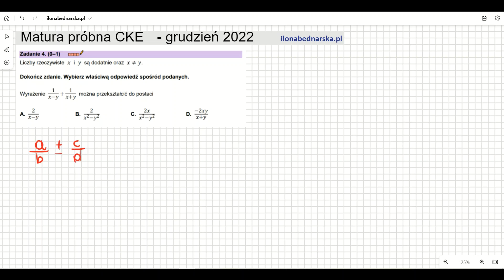Liczby rzeczywiste x i y są dodatnie oraz x≠y. Wyrażenie 1/x−y+1/x+y można przekształcić do postaci:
Matura próbna z matematyki GRUDZIEŃ 2022 - rozwiązanie krok po kroku. Zadanie 4